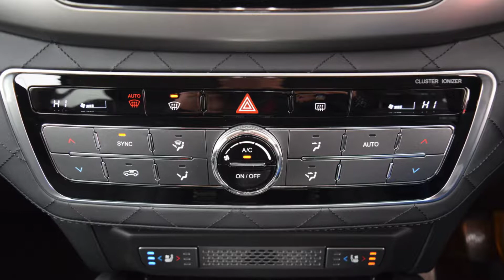IGZ4880 SsangYong Rexton 2.2 Ultimate 5dr Auto Estate